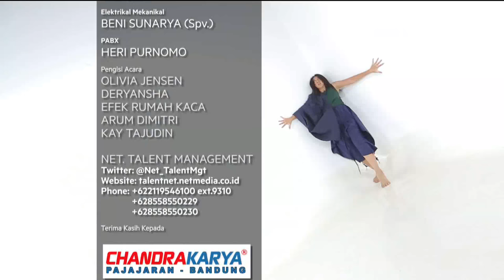Cerita Seru Kay Tadjoedin Tentang Fashion Film - QUBICLE